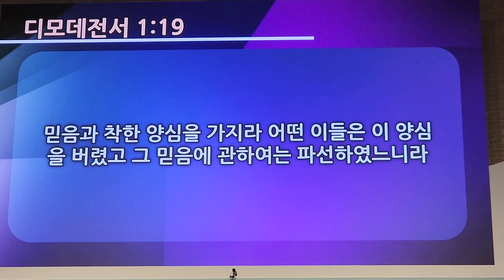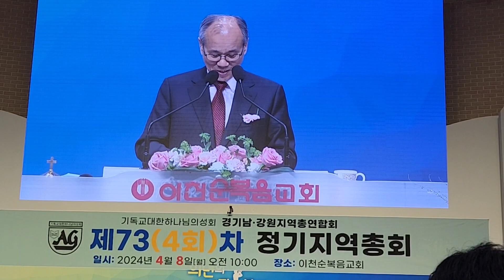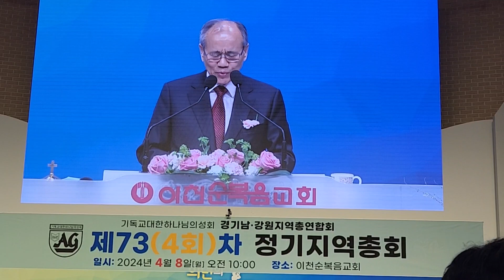2024.4.8(월) 설교, 믿음과 착한 양심 (딤전 1:19) 정동균 기하성 총회장 목사님, 서울남부교회.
창조주 하나님~